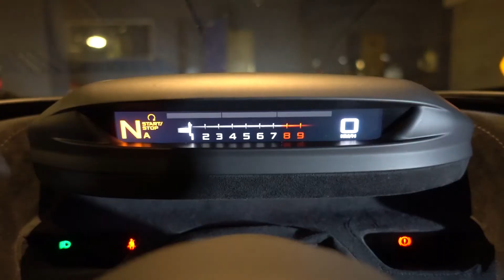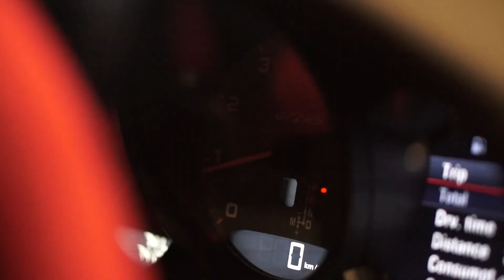Point One Tsukuba Intro Video - Super Cars the way it was supposed to Enjoy